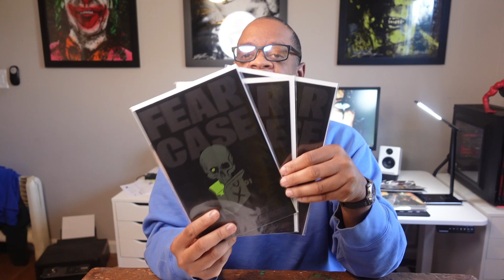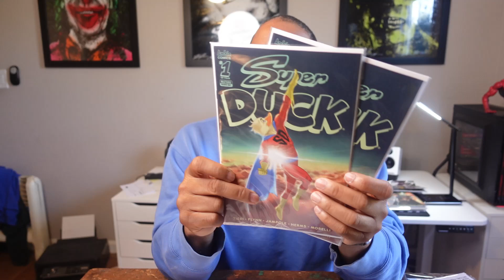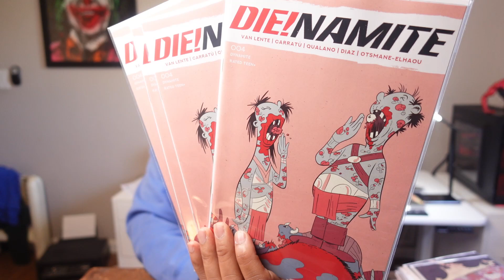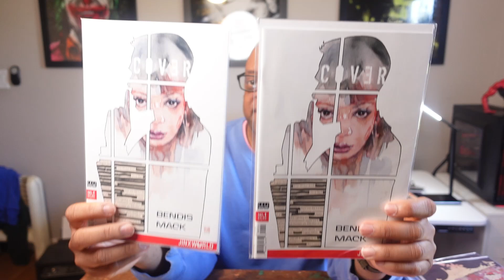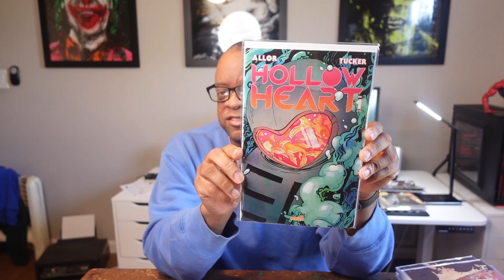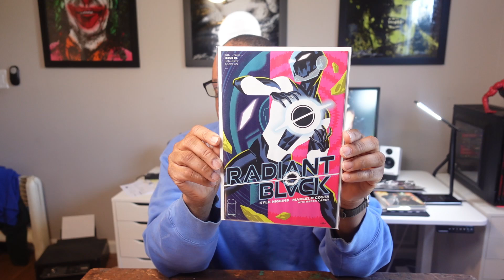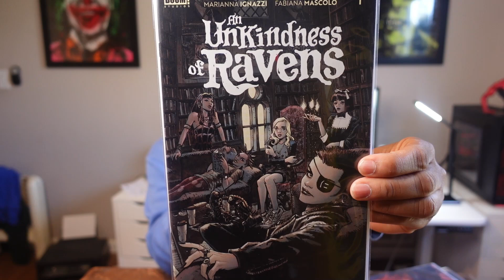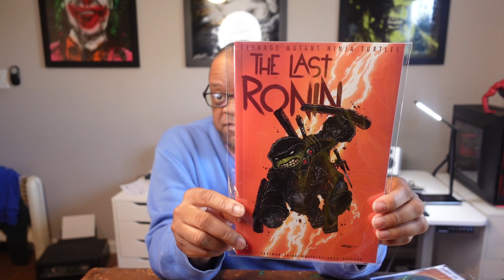Really Cool Speculation Comic Books | Something Is Killing The Children | Department Of Truth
Todays video has a bunch of really affordable priced speculation comics.